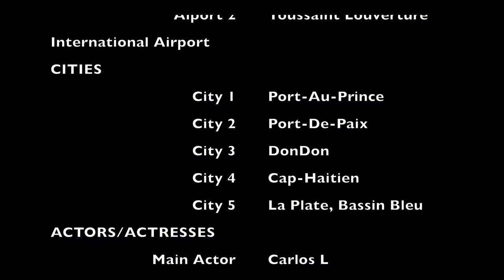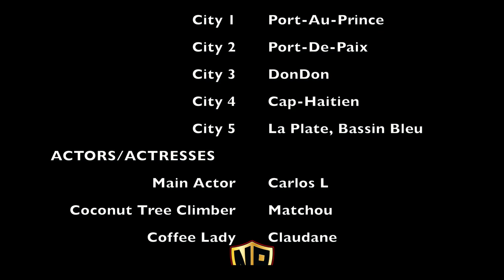Haiti the mother land Vacation/vodoo/Food/Rivers/Fruits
Haiti Trip / Vacation 2021 Vlog
Bel Plezi en Haiti. Zòne Nord-West Andeyor sou Port-De-Paix, Cap-Haitien, DonDon, Mirebalais, and many more...